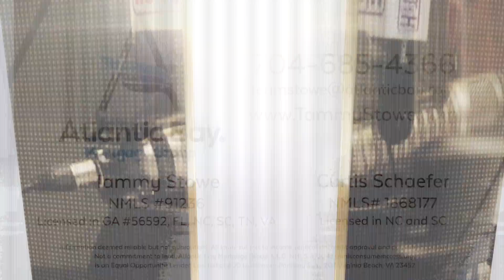Ace and TJ Daily: Ace is Old Like a Crackhead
Today in the news was a man who busted into a child's birthday party with Meth, Heroin, and more...but the fun part is he was close in age with Ace, so, similarities?